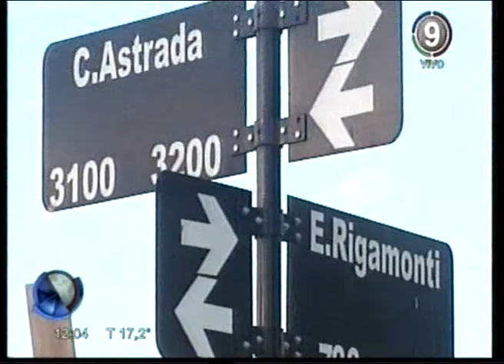Canal 9 Bahía Blanca - LA SEPTIMA EN MARCHA:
La construcción de la Comisaria séptima en Rigamonti al 600 se desarrolla dentro de los plazos establecidos, ya se piensa en la construcción de la octava en Milla Mapu